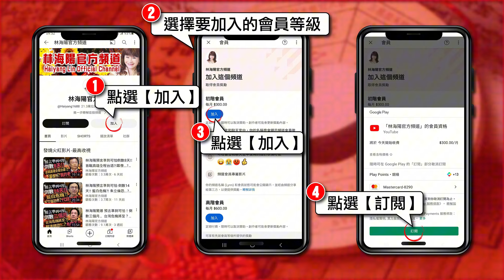林海陽 準！準！準！2024生肖「狗」上半年運勢詳解‥快看‥！！